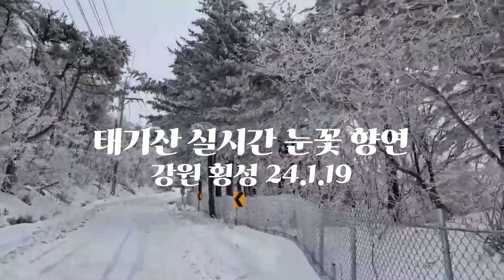강원폭설, 실시간 눈소식! 대관령 횡성 태기산 환상적인 설경 1월 19일